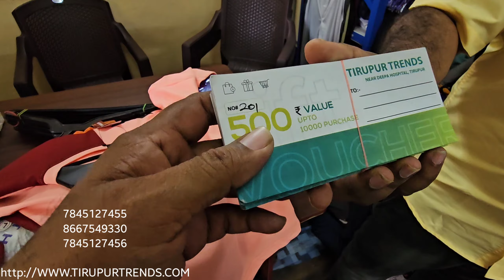நேரடியாக களத்தில் இறங்கி திருப்பூர் FACTORY | 100% profitable business | yummy vlogs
TIRUPUR TRENDS
NO:2 STANES ROAD
DEEPA HOSPITAL OPP
PUSHPA THEATRE BUS STOP TIRUPUR-641602

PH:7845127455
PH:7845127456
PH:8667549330